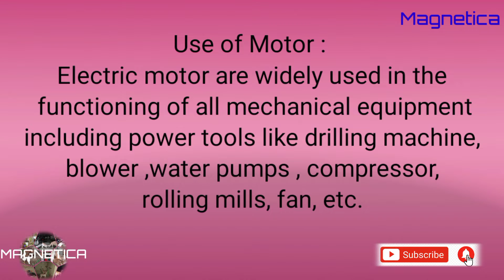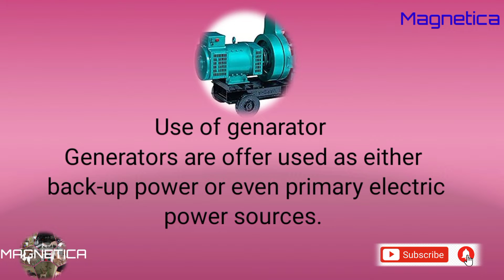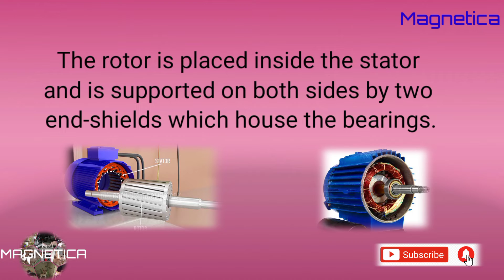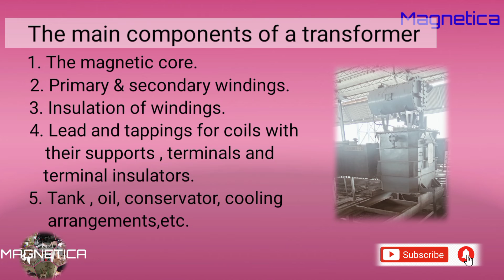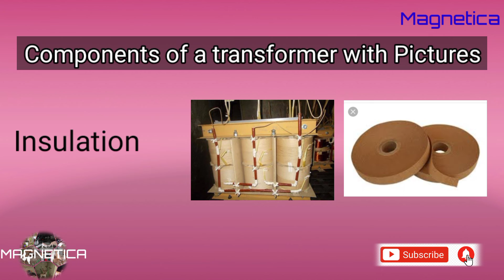Basic knowledge of Motor , Genarator and Transformer with Pictures of their different parts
Basic knowledge of Motor , Generator and Transformer.
1. Definition, use, different part of Motor.
2. Definition, use, of Generator.
3. Definition, use and different parts of transformer.
4. Picture of different parts of Motor Genarator and Transformer.